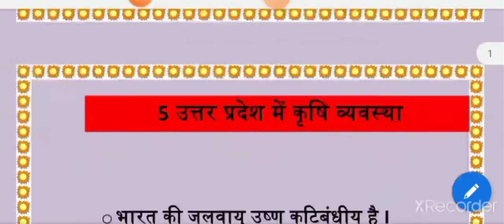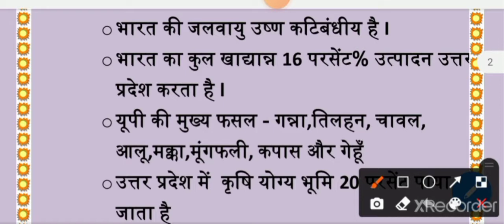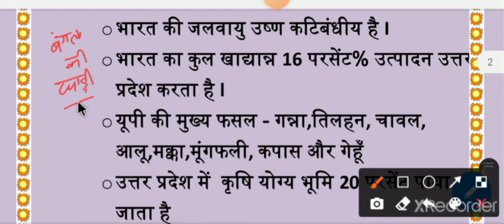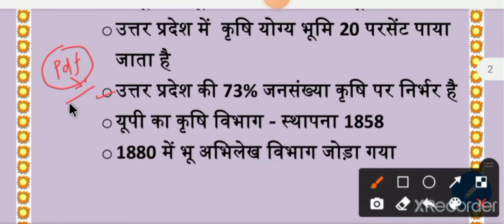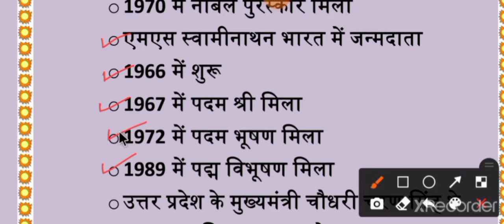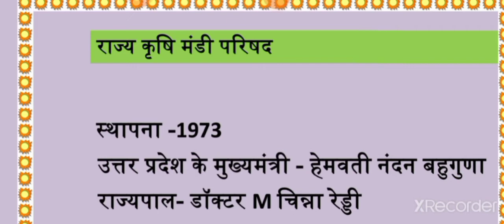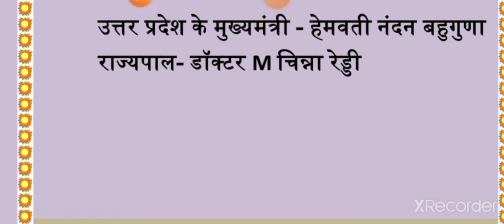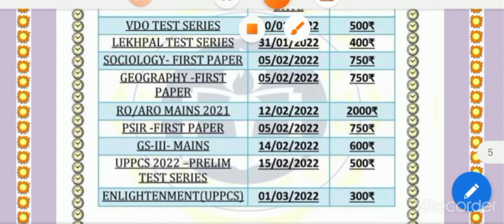GRAMIN PARIVESH DAY 10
ISS  VIDEO ME  GRAMIN PARIVESH  KE BAARE ME BTYA  GYA AAP PURI CLASS KIJYE .